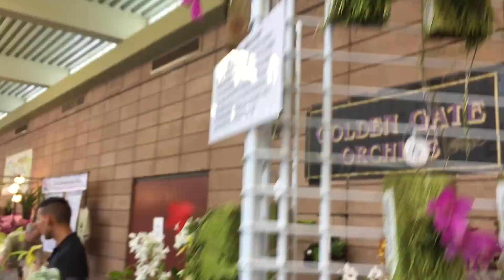OITP2018 display GG Orchids vireya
video by Joshua Muller